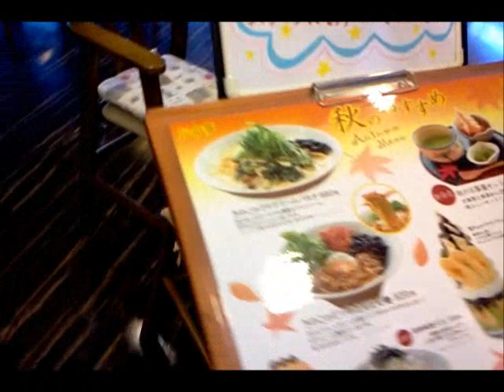おいしい和菓子スイーツ！ お茶元みはら『胡蝶庵』＠安曇野市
お茶と抹茶スイーツのお茶元みはら胡蝶庵＠安曇野市

【ＤＩＹ道楽/テツ一家　休日は家族と遊び倒す！】
2012/09/15-16 乗鞍峠サイクリング＆乗鞍岳登山計画！+安曇野ドライブ
カミさんが気になっていた、『お茶元みはら胡蝶庵』に寄ってみました♪

とても美味しそうだったし、美味しかったですよ！！
これは、また近く通ったら寄ろう（笑）

商号 株式会社 丸三三原商店
所在地 長野県安曇野市豊科5750